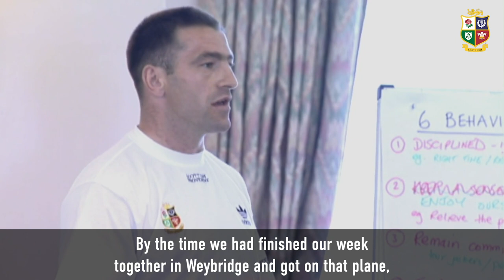My Lions Moment | John Bentley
For anyone who has watched ‘Living with Lions’ the first image of John Bentley will be of a joker who could make anyone smile.

However, for four days on the 1997 British & Irish Lions Tour to South Africa, Bentley knew it was time to drop the comedy act and focus exclusively on his rugby.